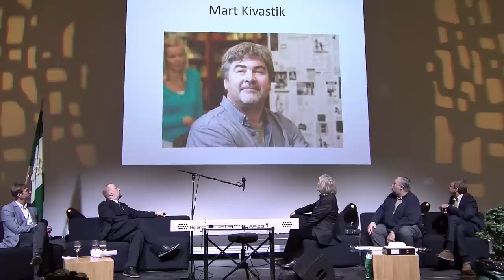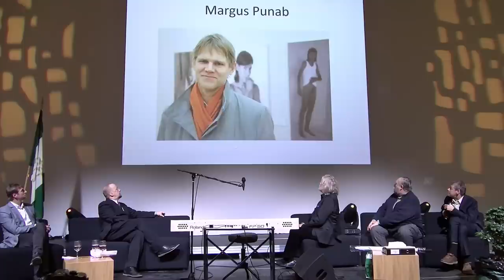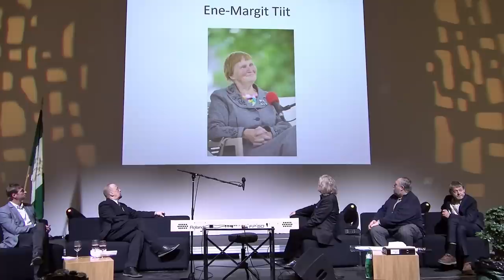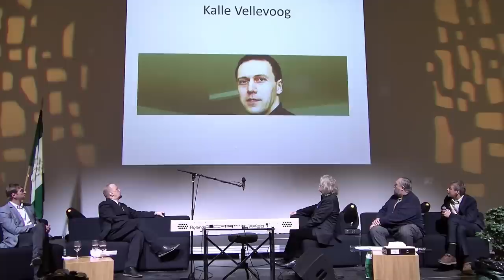Rail Baltic – kas uus peatükk Eesti katkupärimusest?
Rail Baltic – kas uus peatükk Eesti katkupärimusest? Valdur Mikita, kirjanik.
Rail Baltic ja meie. Toomas Kiho, ajakirja Akadeemia peatoimetaja.
Laulab Tõnis Mägi.

EESTI LOODUSKAITSE SELTSI 50. JUUBELILE PÜHENDATUD KONVERENTS
KUIDAS HOIDA EESTIT - MEIE LOODUST JA KULTUURI
Eesti Rahva Muuseumis 6. novembril 2016
Video: Andri Puusepp, helitöötlus: Alo Jaanivald, produtsent: Tiit Lepik